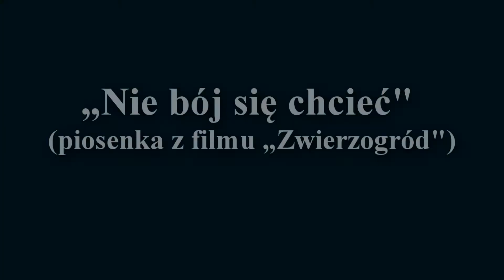Obozy Artystyczne Rabka 2017 - „Nie bój się chcieć" (piosenka z filmu „Zwierzogród")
Piosenka grupy A
aranżacja wokalna - Aneta Figiel
foto - Piotr Pasławski
nagrania, mix - Marcin Murawski, Jarosław Piątkowski
montaż video - Jarosław Piątkowski

Producent wykonawczy:
Studio Pro-Media
Organiazator:
Stowarzyszenie ESTEKA